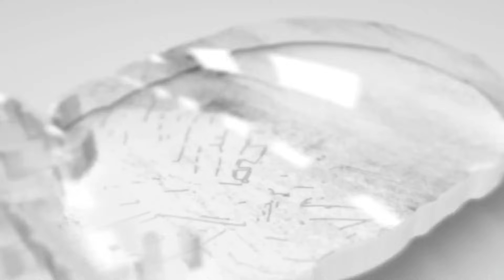Александр Овечкин 22 (844) шайба сезона НХЛ 2023/24 (Торонто 21.03.2024)